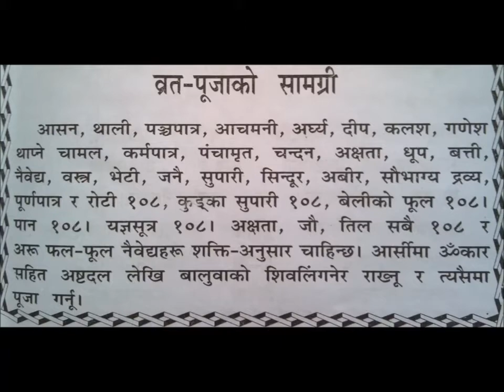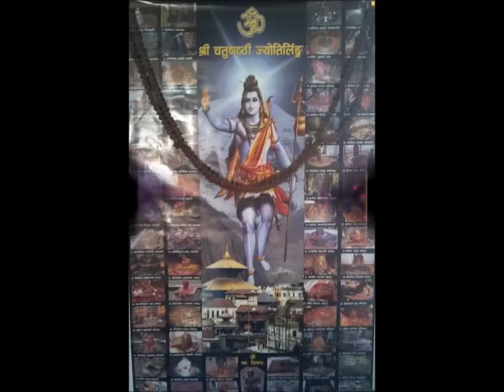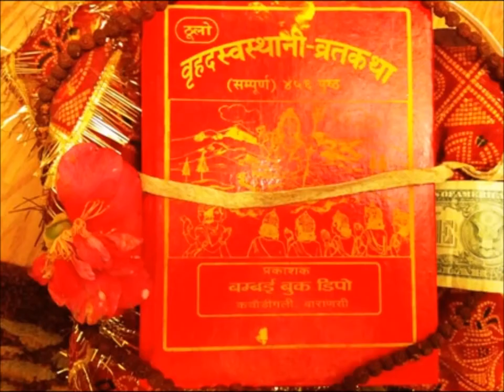श्री स्वास्थानी व्रत कथा उन्नतिसौ अध्याय ।।। Shree Swathani Brata Katha Part 29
Sri Swasthani Brata Katha is a very popular ritual observed in Nepal in the Poush month (January – February) during winter. Goddess Sri Swasthani, known to grant wishes of her devotees, is worshipped for the whole month of Poush. The Swasthani Brat Katha (story) is recited everyday. The month long telling of the tales are dedicated to the Goddess and the stories that are mainly narrated are those of Swasthani Devi, Lord Shiva and other Gods.

Goddess Sri Swasthani is usually portrayed as a four-handed deity with charka, trishul, sword and lotus in each hand sitting at the center while Asta Matrika or eight deities of power – Mahakali, Baishanavi, Brahmi Maheswari, Kaumeshwari, Barahi, Indrayani and Chamunda painted around her.

It is believed that Goddess Swasthani helped Goddess Sati overcome her troubles after she burned herself at Daksha Yagam after hearing her husband, Lord Shiva, being insulted. As per this legend Goddess Swasthani helped Sati overcome the troubles and then to reincarnate and win over Lord Shiva as her husband again.

During Swasthani Katha, Hindu married women observe brata or fasting for the wellbeing of their husbands and unmarried women observe the Vrata in order to get a good husband. Women wear red colored clothes and bangles during the one-month period as it is believed that red is a sign of good luck. The Brata is observed for one month by some women.

The month long rituals associated with Swasthani Katha takes place on the bank of rivers. In Kathmandu the festival takes place at Salinadi, a river associated with the Swasthani brata katha, situated in Sankhu.

During the holy period, in the morning or evening the Goddess is worshipped by family members, amid chanting of holy hymns from the book Shree Swasthani Brata Katha which narrates the divine leelas of Swasthani Devi. After the chanting of mantras stories are read by an elderly male or female member.

The stories mainly revolve around the theme – how some devotees due to ignorance take the side of Adharma and are later rescued by the Goddess. Some stories narrate who the goddess rescues her devotees. A major highlight in the stories is the prominence of Swasthani Devi over other gods in the Hindu Pantheon.

In the first few chapters of the 31-chapter book, episodes related to Lord Shiva’s wife Satidevi’s sufferings and her bearing them with courage and, eventually, Sri Swasthani rescuing her from her troubles and agonies, are explained.

During the Vrata period, after early morning shower the pooja of Shree Swasthani begins. In the evening chanting of brata katha or stories is a must. The routine shouldn’t break. It should go on uninterrupted for one month from the date of commencement. At the completion of chanting hymns, flowers and fruits are to be distributed among all those listening to brata katha.

comedy short movie, comedy cartoon,nepali health tips,
business in nepal,nepali interview political,nepali actress 2017,tv Nepali ,nepali interview funny,